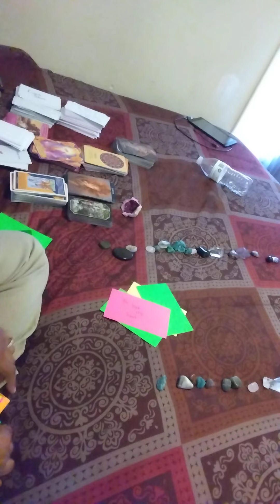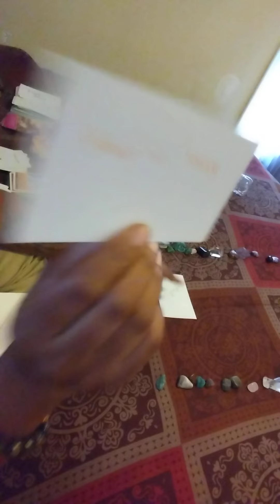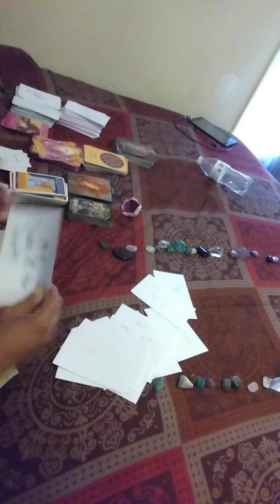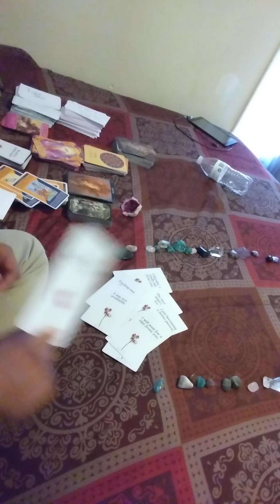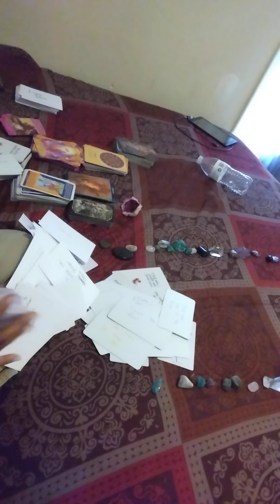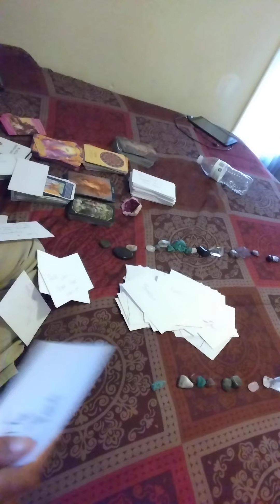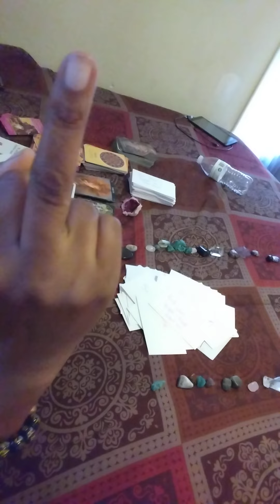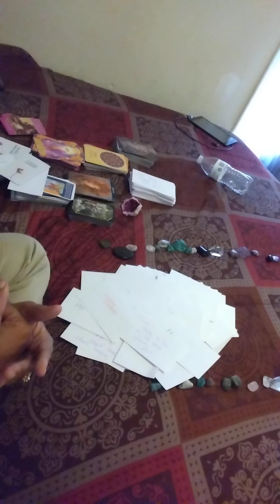part 2 Divine masculine energy pull